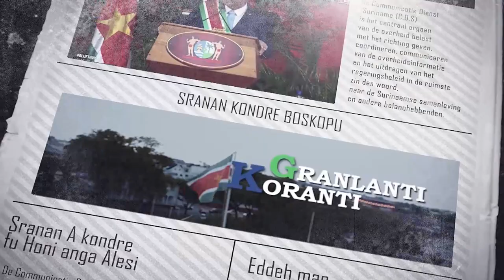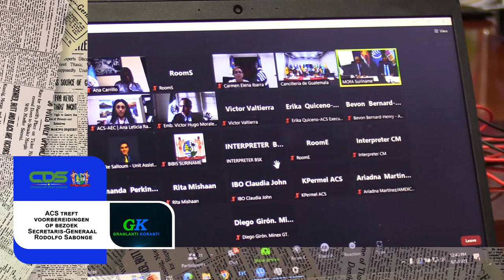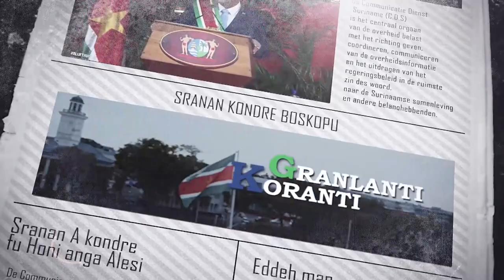𝔾ℝ𝔸ℕ𝕃𝔸ℕ𝕋𝕀 𝕂𝕆ℝ𝔸ℕ𝕋𝕀 (SRANAN), DD 2 JUNI2023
De onderwerpen in deze aflevering zijn:
1.Grachelle Sluisdom toegelaten tot De Nationale Assemblee
2.Bedrijfsleven gaat IMF-programma helpen monitoren middels Economic Oversight Board 3.ACS treft voorbereidingen op bezoek Secretaris-Generaal Rodolfo Sabonge